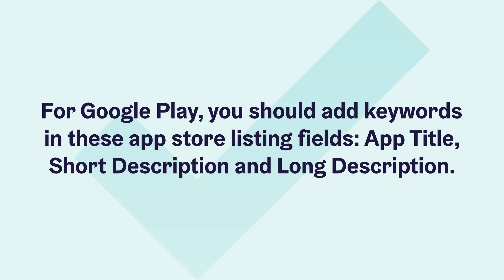How to launch your app on Google Play Store | The Ultimate Beginner's Guide 🚀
The Google Play Store is one of the major app stores serving Android users.👀It’s used by people all over the world and, as a result, is an excellent choice for app distribution when you’re planning to launch a mobile app or game. We’re going to go through exactly what steps you need to take to submit Android apps to the Google Play Store.✅

Part I: Preparation (0:37)
Part II: The App Launch (1:57)

💡 Improve your app store listing and find new keywords for your app